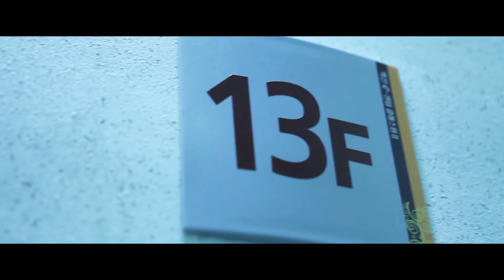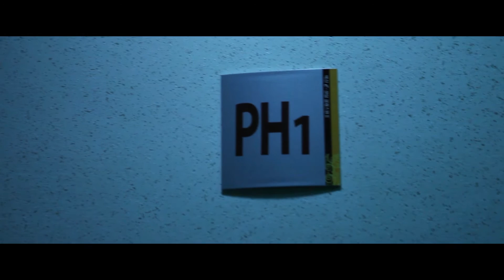[Runcastle_초등]_모놀로그+디자인연기_계단_문혜민,김재은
BUSAN StarCastle

StarCastle Curriculum_Monologue+Disign Acting
 [모놀로그+디자인연기]

▶ 기획의도

초등 심화반 커리큘럼 내에 "모놀로그+디자인연기"
과목에서 지도한 수업 결과물을 보여주어,
원생과 학부모님의 만족감과 수준관리 그리고 발전된 모습으로
나아갈 수 있는 발판이 되는 것에 목적이 있다.

▶ 작품의도

왕따를 당하는 아이가 내려놓는 마음을 계단으로 표현.
내려놓을수록 깊어만 지는 마음과 반복되는 패턴과 감정을 말하고자 한다.
내려갈 때는 쉽지만 올라가는 것은 힘들다.
하지만 올라갔을 때에는 다른 무언가를 얻을 수 있다.

▶ 역할

▷ 만든 사람들

제작 - 손원진 실장
기획/각본 - 이동현 강사
연기지도 - 이동현 강사 / 김재석 디렉터
촬영/편집 - 김재석 디렉터

▷ 나오는 사람들

문혜민, 김재은